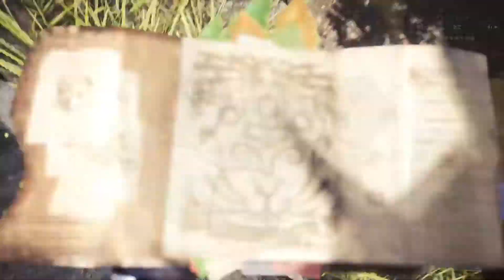MHWI サークル活動【悪の枢軸】2019/10/20(日)夜 その２